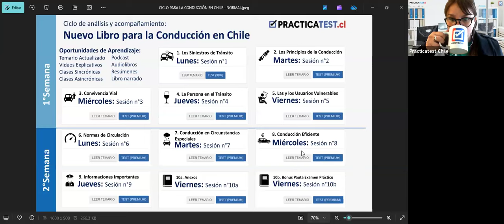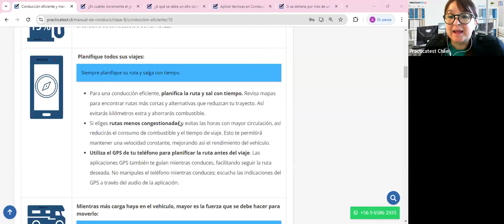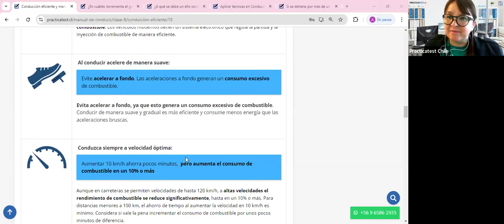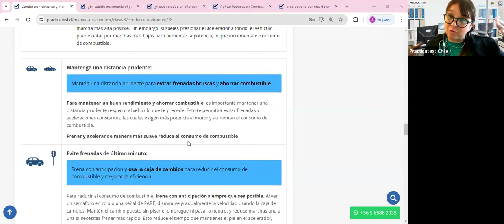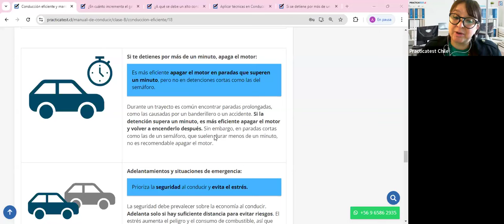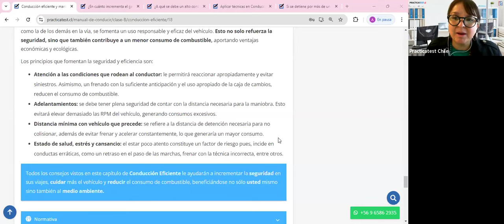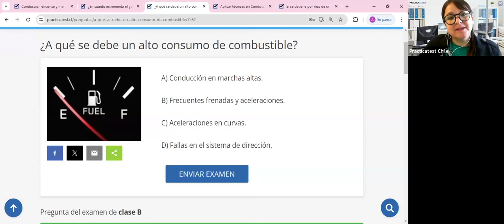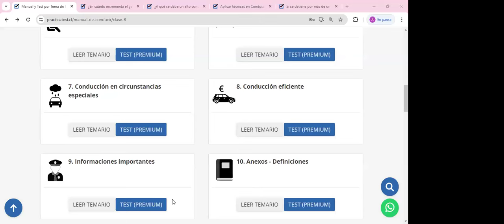Nuevo Libro para la conducción en Chile - Capitulo 8 - Licencia de conducir Chile 2024